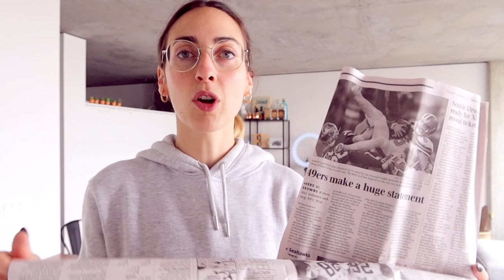CAMBIÉ MI CASA🇺🇸POR UNA FIESTA (Halloween 2019)